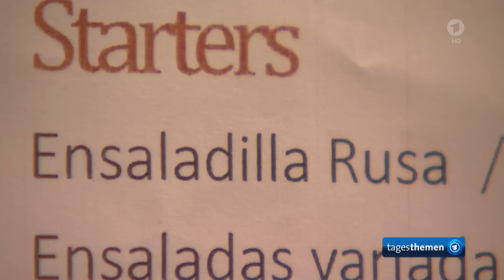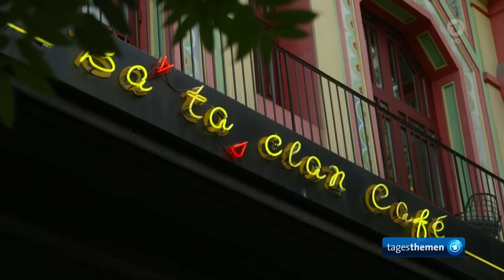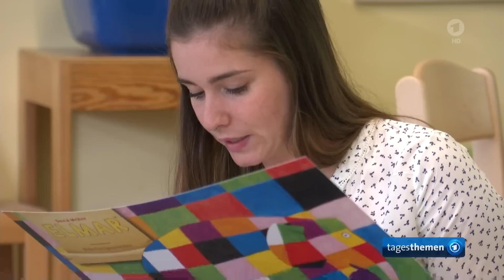tagesthemen 22:15 Uhr, 29.06.2022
Themen der Sendung: NATO-Gipfel: Der Westen rüstet auf, Flughafenchaos: Wie schnell kommt eine Lösung?, Die Meinung, Hauptangeklagter der Pariser Attentate muss lebenslang in Haft, Lehrer: Arbeitslos in den Sommerferien, Weitere Meldungen im Überblick, Neue Doku über Lady Diana, Das Wetter